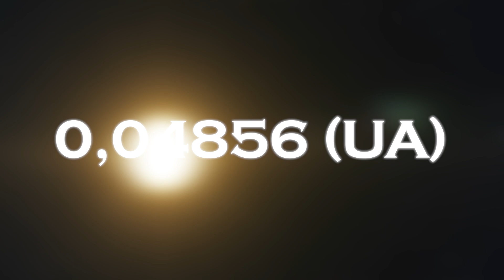James Webb Telescope FINALLY Found What NASA Was Hiding on Proxima B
In a dramatic revelation, the James Webb Space Telescope has uncovered what many speculate NASA may have been keeping under wraps regarding Proxima B, the exoplanet located just 4.2 light-years from Earth. After extensive analysis and years of anticipation, Webb’s advanced instruments have delivered groundbreaking findings about this enigmatic world.
The telescope’s latest observations have revealed intriguing and potentially transformative details about Proxima B that were previously concealed or ambiguous. These revelations might include unexpected atmospheric conditions, signs of artificial structures, or other significant anomalies that challenge our current understanding of the exoplanet. The discovery is raising questions and sparking excitement about whether there was information that had been withheld or simply overlooked in previous research.
As scientists sift through the data, the implications of this new information are beginning to unfold. The findings not only promise to enhance our knowledge of Proxima B but also to ignite new debates and investigations into what other secrets might lie hidden in the vast expanse of space. This pivotal moment underscores the James Webb Telescope's role in advancing our exploration of the universe and uncovering the mysteries that lie beyond our reach.